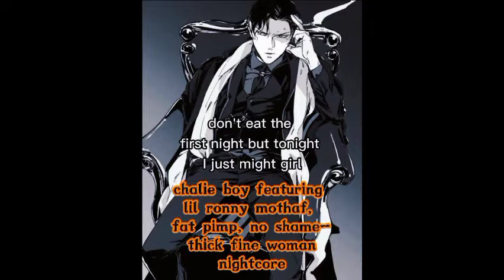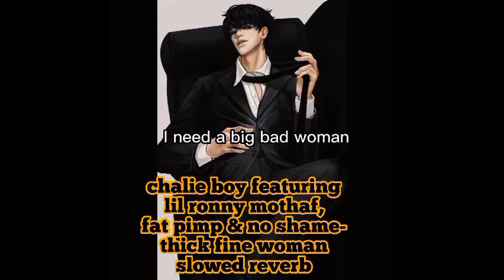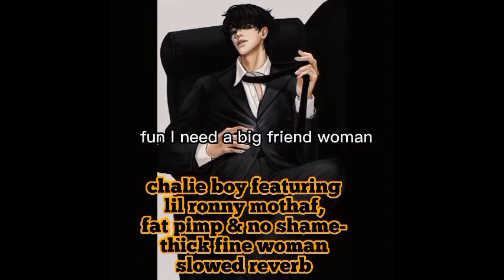chalie boy featuring lil ronny mothaf- thick fine woman ( nightcore vs slowed thugs)